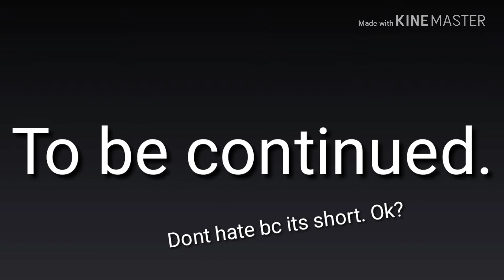The Secret Hero Ep.1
Episode one of my first actual vid! I hope you guys like it.